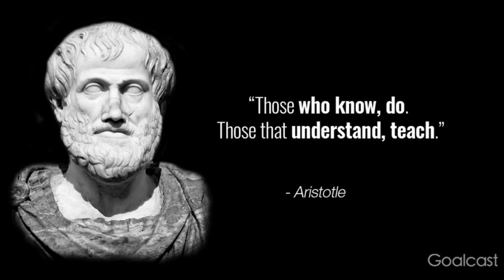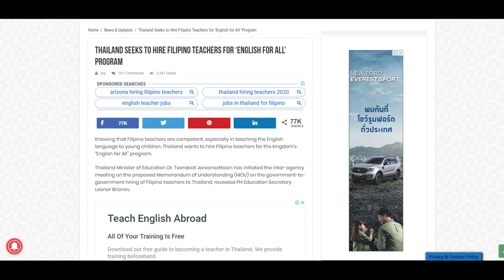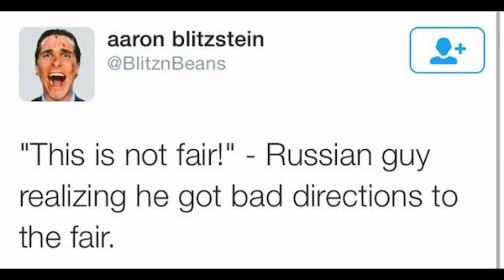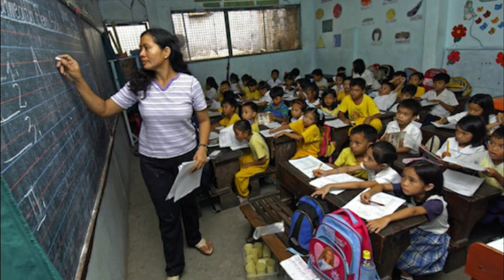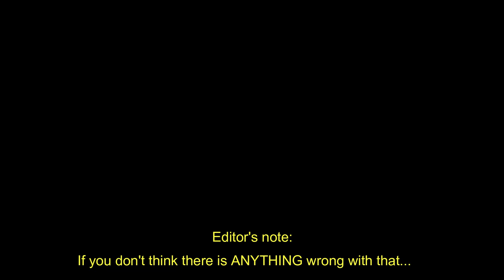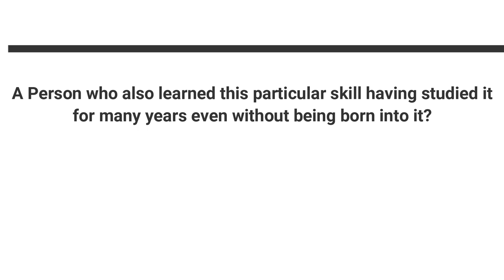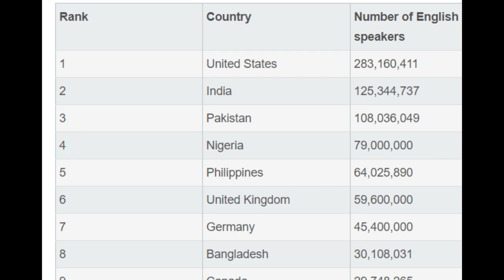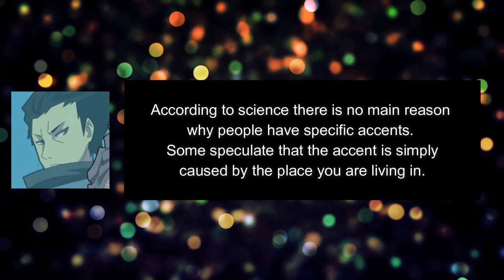ARE FILIPINOS N.E.S. ?? (Best Teachers in Thailand) || 3 Reasons Why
The Filipino Teachers are considered as one of the top English teachers in the country of Thailand. However, we are still being paid and classified as Non-Native English Speakers (N.N.E.S.) . Sometimes we are not even classified as that but as our own class below that. Is this fair? In this video I will show you why I think this is not fair and that we should be classified as N.E.S. Speakers.

Please take note: This is not a hit-piece. This is not targeting any particular nationality but this is aimed to explain how Filipinos are one of the best English Teachers in the country of Thailand.

Negative comments are allowed but racist, bigot, and generally trolling comments will be deleted.